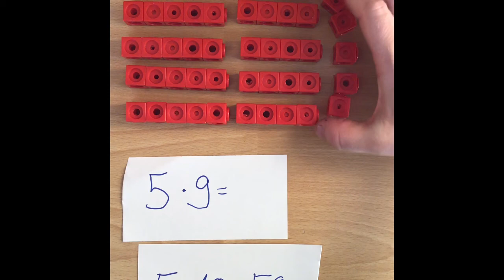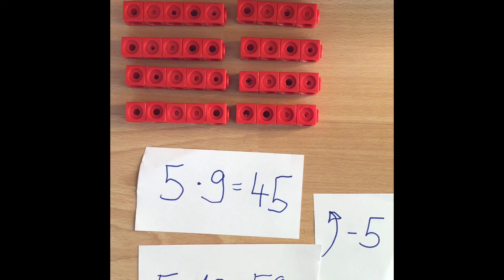Das 1x9 verstehen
In diesem Video wird die Herleitung von 1x9 Aufgaben erläutert.
Voraussetzung ist die Erarbeitung der Kernaufgaben.